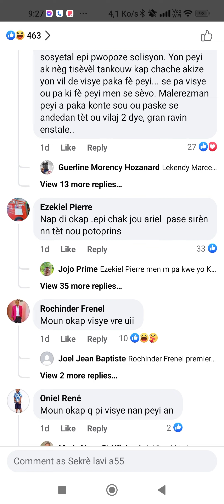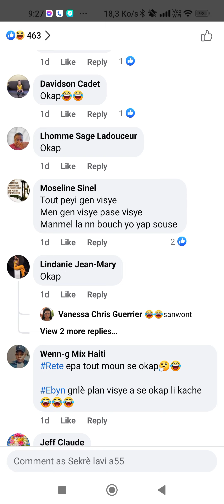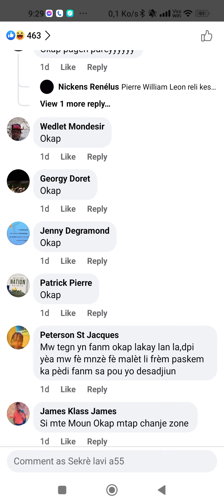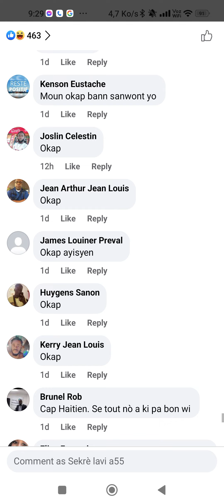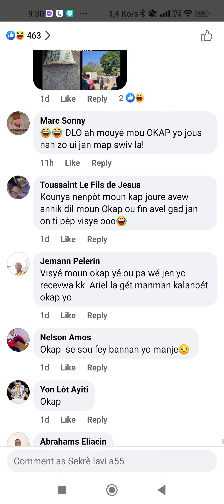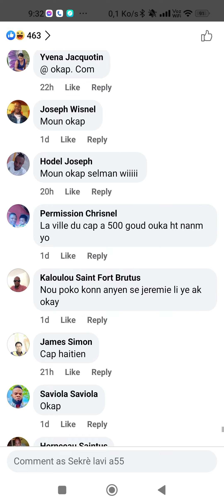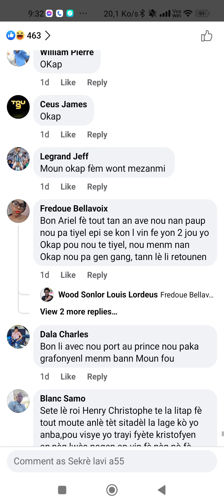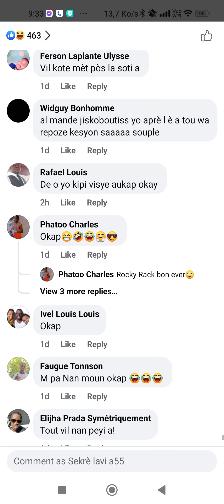kè fr Enel manke bloke apre li finn gade vidéo sa sou Facebook la mezanmi nou pat dwe fèsa non